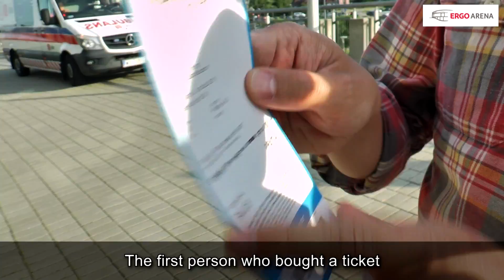Mark Knopfler - ERGO ARENA TV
Z legendą udaliśmy się do świata gitarowej magii... 🎤🎸✨ Mark Knopfler wystąpił w ERGO ARENIE w ramach trasy "Down the Road Wherever" i potwierdził, że ciągle jest absolutną, światową czołówką, a jego koncerty to prawdziwe, muzyczne perełki. Sprawdźcie relację ERGO ARENA TV!